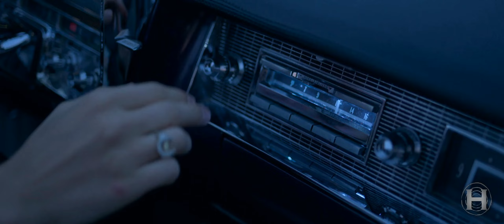ELVIS - "Dream" - Original Trailer • 4K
A tribute trailer to the Elvis biopic, directed by Baz Luhrmann.
| Watch in 4K + use headphones.
| Program: Movavi Editor Plus & Premiere Pro